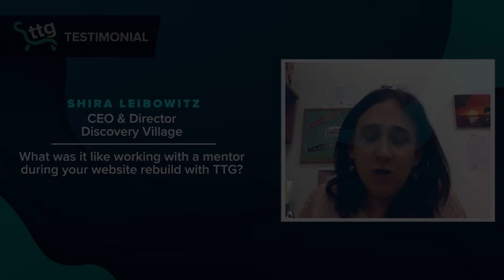Need Help Building a Website? | TTG Marketing Mentorship Testimonial 2021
We helped Shira Leibowitz create a new website for her childcare center in Tarrytown, NY, Discovery Village Center. She also met with a senior mentor along the way. From the planning & implementation of her website rebuild, to her SEO strategy and analytics set up, we’ve been helping Shira level up her business while teaching her how to DIY her digital marketing.

We want to do the same for you! No matter what project you’re planning to tackle next, let a Technology Therapy Group Marketing Mentor give you an expert edge from beginning to end.

**What is Marketing Mentorship?

Technology Therapy Group’s Marketing Mentorship Program is designed to provide small business guidance. Whether you’re looking to build a new website like Shira, or you have other ideas for your marketing, our mentorship program pairs you with an expert to help establish a to-do list and keep you accountable.

With the choice of working with a senior strategist team member or our company president, we have affordable mentorship options for all budgets. Our online mentorship sessions range from 30 minutes to an hour, depending on your choice and your needs.

**Is Mentorship Worth It?

See for yourself! In this video, our client Shira Leibowitz tells us a bit about her experience building a website with Technology Therapy Group while receiving mentorship from company president, Jennifer Shaheen.

Based on the feedback from our mentees, we can say wholeheartedly that we believe mentorship is a worthwhile investment in your business. Hear more testimonials from our mentorship clients

**How to Find a Mentor

When it comes to how to find a mentor in business, Technology Therapy Group makes it easy to get matched up with an expert who can address your marketing strategy, social media management, website development, SEO keyword research, and more.

**What’s the Best Small Business Website Builder?

As a small business owner, figuring out how to build a website that reflects your brand and fits your website budget plan isn’t easy; Website design can be tricky. Technology Therapy Group understands that you have a ton of options: Build a website with Wix, create a WordPress website, set up a Shopify store…

Through mentorship, we can help you determine the best website building platform for you and your business. For Shira Leibowitz of Discovery Village, WordPress with Elementor was the way to go.

Want to get started with a web host that caters specifically to WordPress?

**Looking for Small Business Website Tips?

Technology Therapy Group has spent decades helping small business owners build their websites. Check out our archive of on-demand marketing training sessions to learn the marketing skills you need to advance your business.

**Ready to Dive Deeper into DIY Digital Marketing?

Learn from the experts! Join us for a training session to learn techniques to enhance your marketing strategy. to learn more about our live training sessions.